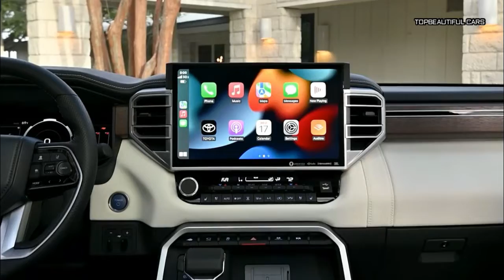2023 Toyota Sequoia Capstone Exterior Interior and Drive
2023 Toyota Sequoia Capstone-The Toyota Sequoia has always been a full-size, three-row SUV based on the platform of the Tundra pickup truck. That doesn’t change with the new generation arriving for the 2023 model year. The rest does: the new model is far more modern than the outdated second-generation Sequoia it replaces, which has been around for more than a decade. The new Sequoia comes standard with the Tundra’s iForce MAX hybrid powertrain, which combines a 3.4-liter V-6 engine with an electric motor for a total of 437 horsepower. Inside, it offers a large touchscreen with the latest software, along with three-row cabin with seating for up to eight passengers. While the modernization gives the Sequoia a better chance to compete with rivals such as the Chevy Tahoe and Ford Expedition, the Toyota's interior space and cargo area hamper its practicality.
2023 Toyota Sequoia Capstone
The Sequoia comes standard with the iForce MAX hybrid powertrain that’s optional in the Tundra pickup. This powertrain is comprised of a twin-turbo 3.4-liter V-6 engine and an electric motor that produce a total of 437 hp and 583 pound-feet of torque. The Tundra’s 10-speed automatic transmission carries over to the Sequoia SUV as well. Rear-wheel drive is standard, with four-wheel drive optional on most versions—and standard on the off-road-oriented TRD Pro model. The TRD Pro also comes with off-road equipment such as upgraded Fox dampers, a front skid plate, a locking rear differential, and forged 18-inch wheels with 33-inch tires. During our initial test drive, we were pleased with the Sequoia's comfortable ride and quiet cabin, but less so with its on-road driving behavior. Its extra-wide feeling on the road makes it hard to place in a lane—something we've complained about in other large SUVs too—and its featherweight steering effort can make it feel twitchy when cruising. When we get a chance, we'll put the Sequoia through its paces at our test track and update this story with test results.
2023 Toyota Sequoia Capstone
The Sequoia’s large interior continues in this new generation, with a third row of seats as standard equipment. A second-row bench setup with eight-passenger capacity is standard, with optional second-row captain’s chairs reducing the number of seats to seven. Headroom is limited in both of the rear rows, particularly when equipped with the optional panoramic sunroof. With a wide range of trim levels available, the interior trimmings run the gamut from cloth to leather upholstery and varying levels of wood and chrome trim as you walk up the price ladder. Higher trim levels offer features including heated and cooled second-row seats, a panoramic sunroof, and a premium stereo system. The Sequoia's cargo area isn't as accommodating as other rivals. With the rear seat in use there's only 12 cubic feet of cargo space and folding the third row down doesn't result in a flat load floor.